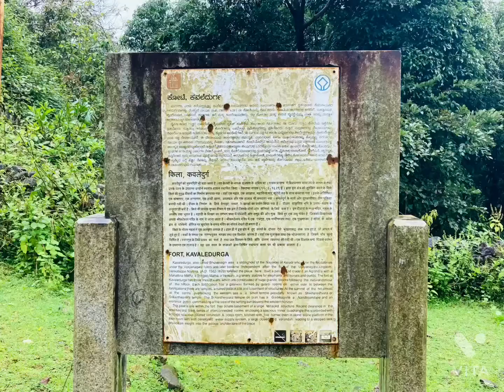Kavaledurga Fort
Kavaledurga Fort, Western Ghats, Karnataka